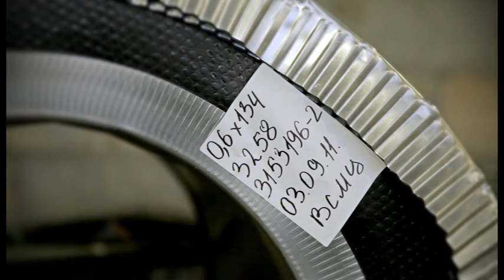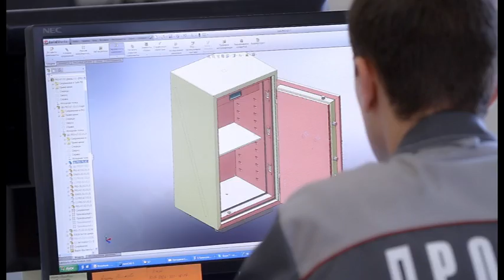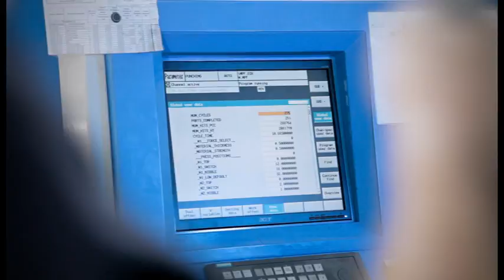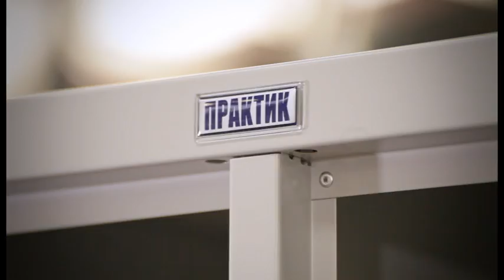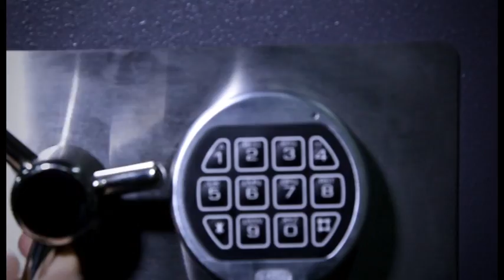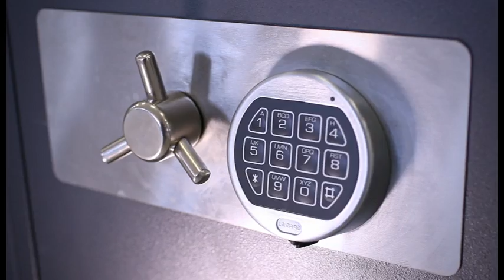Промет. Завод в г. Узловая Тульской области